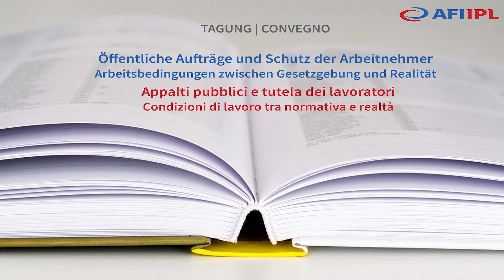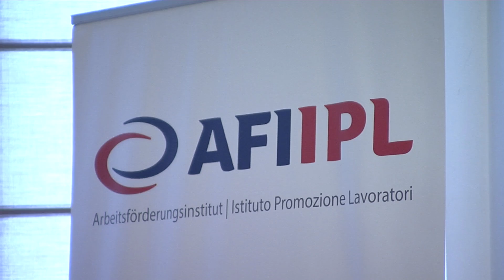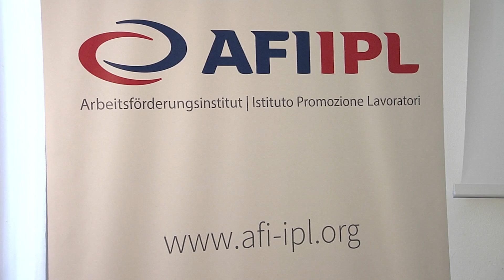Öffentliche Vergaben sind Teil der Sozialpolitik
Das Arbeitsförderungsinstitut AFI hat eine Tagung zum wichtigen Thema der öffentlichen Vergaben veranstaltet.
Experten aus dem ganzen Land diskutierten darüber, wie öffentliche Aufträge im Land bleiben, Arbeitnehmer fair behandelt und die Beteiligten nicht mit Bürokratie und Kontrollen überhäuft werden können.